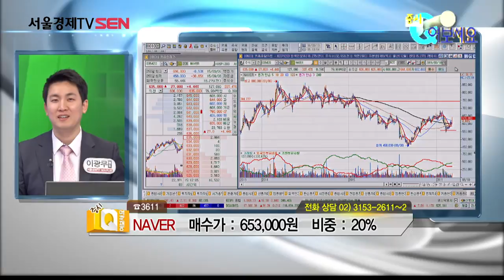증시Q여보세요 NAVER 20160310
상담종목: NAVER
상담자:SEN plus 이광무 멘토